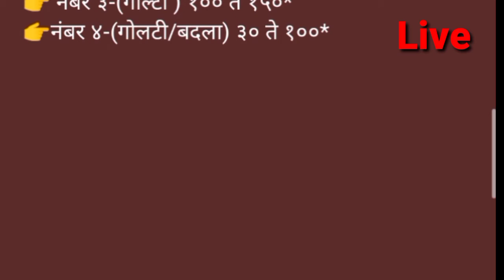ओतुर APMC ONION REPORTS 13/6/2021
ओतुर APMC ONION REPORTS